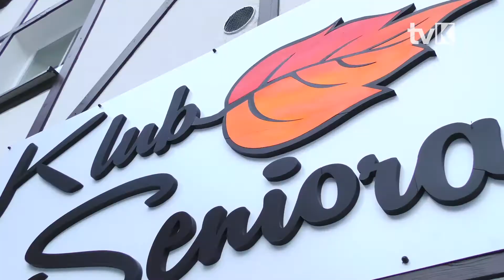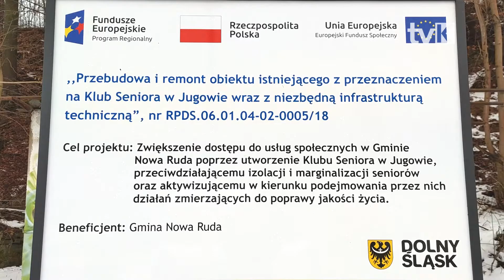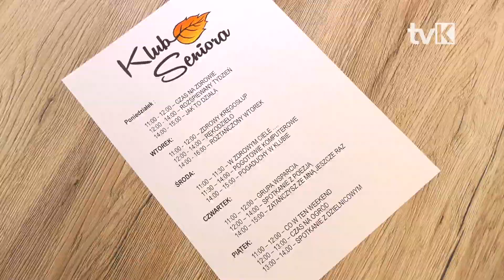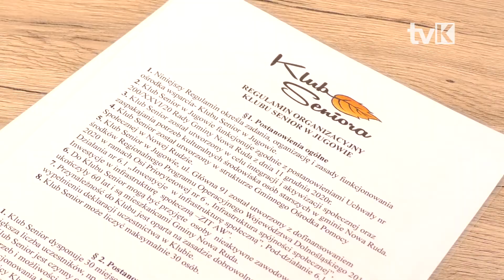W Jugowie powstał Klub Seniora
Największą ubiegłoroczną inwestycją w Gminie Nowa Ruda, w sferze kultury było utworzenie Klubu Seniora w Jugowie. Łączna wartość inwestycji wyniosła 1,3 mln złotych.